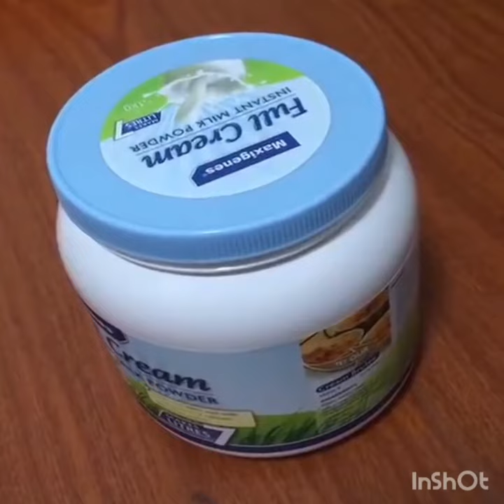3 January 2022